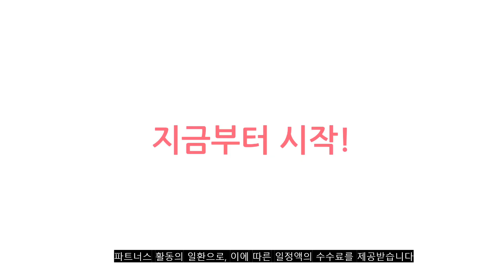2023년 이거 강력추천! 도라지배즙 가격,후기,평점 비교 추천순위 top10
❤️❤️❤️2023년 이거 강력추천! 도라지배즙 가격,후기,평점 비교❤️❤️❤️
1위. 루솔이 만든 진한 배도라지즙 선물세트, 2000ml, 1개 [24,350원]

2위. 통째로 갈아만든 배도라지즙 일반파우치, 5000ml, 1개 [28,900원]

3위. 자연식품 자연을 먹은 배도라지즙, 100ml, 100포 [32,000원]

4위. 순수식품 도라지배즙 실속형, 2000ml, 2개 [19,910원]

5위. 진안고원농산 더 진한 도라지 배즙, 90ml, 90개입 [61,200원]

6위. 물없이 통째로 만든 도라지배즙 프리미엄, 100ml, 30개 [22,500원]

7위. 루솔 루솔이 만든 순수한 배도라지즙, 3300ml, 1개 [26,090원]

8위. 푸릇담 젊은농부 도라지배즙, 100ml, 60포 [24,740원]

9위. #[진안고원] 저희 가족도 먹습니다. 100% 자연 생물로 정직함을 담아 '더 순한' 도라지배즙 90ml 30개입, 3BOX   [44,740원]

10위. 엘빈즈 착츱한 배로 만든 배도라지즙 80ml, 혼합맛(배/도라지), 20개 [20,650원]